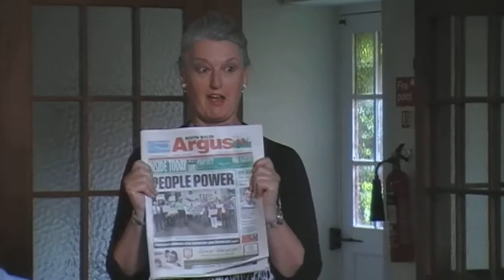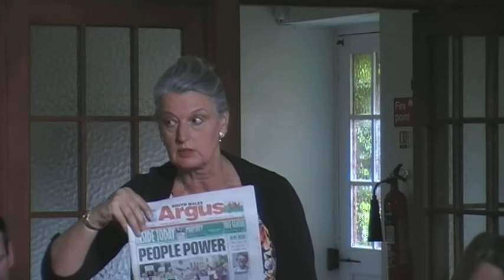Oxford GP Hustings: Pippa Bartolotti for Leader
Presentation by Pippa Bartolotti, candidate for the Leader of the Green Party of England & Wales at the Oxford hustings.

Getting into local papers is important. Climate Change scares her. But the scare message doesn't work. She lead her first protest march at school. To work from inside the system wherever possible. We've never had a business group in the party we need to have.